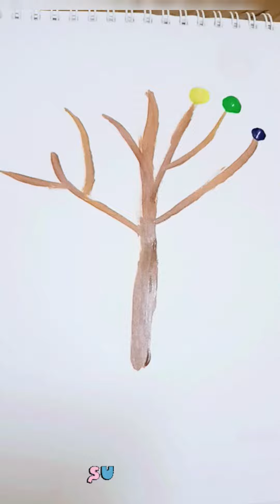How to paint tree | Easy acrylic painting for beginners| painting tutorial| painting ideas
Hi All ❤️

This video shows the tutorial of beautiful painting

I want to upload new videos  about crafts and DIYs on our channel.
So of course I look forward to your support.

               _'Azwa's Creative World_